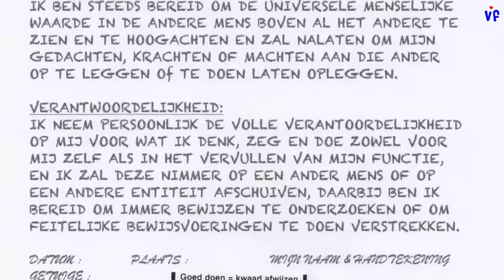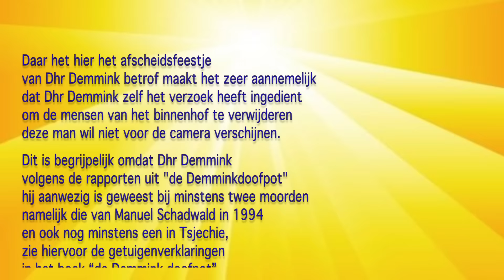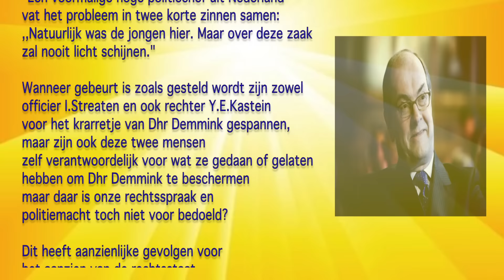wrakingskamer den haag - creatief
maandag 13 juli 2015 was de zitting van de Wrakingskamer in DenHaag.
Mark heeft rechter Kastein gewraakt omdat ze vooringenomen is geweest in de strafzaak.
Rechter Kastein heeft politieman Donkers voor de zitting binnengeroepen en heeft overleg gehad met Donkers. Donkers is creatief gegaan met de wet bij het afscheidsfeestje van Demmink.

zie het filmpje hieronder met eerst een stuk van de rechtszaak en dan komen Mark en JP voor de camera aan het woord en vertellen hun ervaring